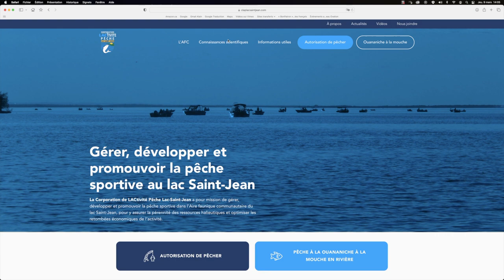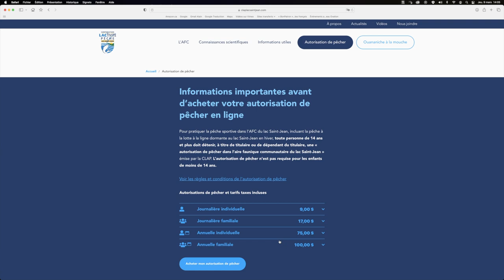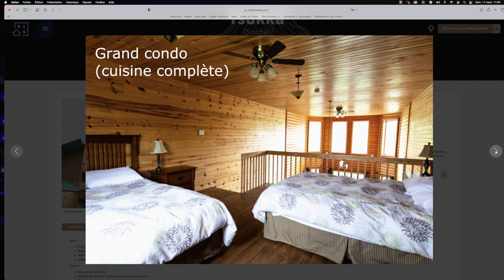Capsule Destination - Lac Saint-Jean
Voici une introduction de cet endroit qui est incontestablement une destination de choix pour la pêche à la ouananiche, le Lac Saint-Jean !